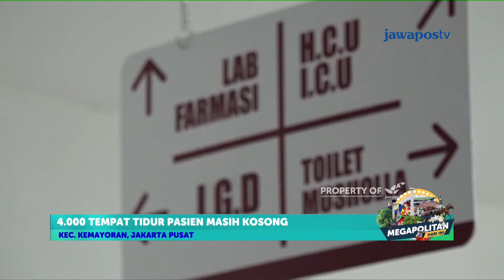Ribuan Kasur di Rs Wisma Atlet Masih Kosong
Pengelola Rumah Sakit Darurat Wisma Atlit Jakarta membantah kamar rawat pasien Covid-19 nyaris penuh . Kabar tersebut menyebar usai kasus positif Covid-19 di Jakarta semakin meningkat.